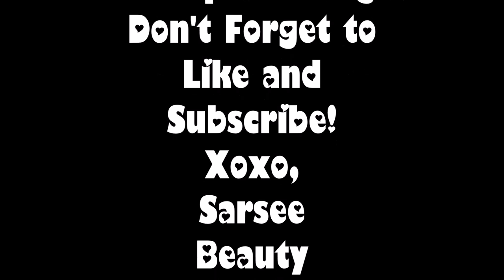Subscription Box Makeup Challenge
I challenge you to do an entire makeup look using only your products from subscription services such as Boxycharm, Glossybox, Ipsy, Birchbox, Influenster, etc. The only one I really struggled finding something for was foundation. I'd love to see the looks you come up with if you'd like!